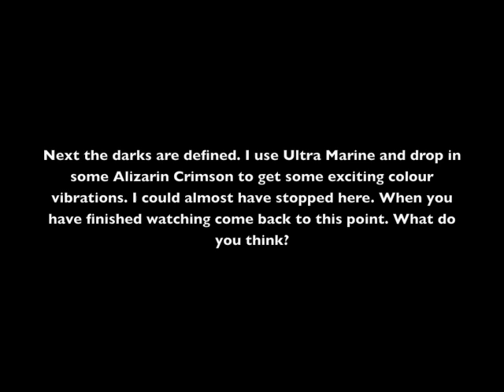How to Paint a Pet Portrait Watercolour Demonstration, 'Peanut'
A how to paint a pet portrait demo. A watercolour demonstration of a portrait of our 10 month old Chihuahua puppy, Peanut. Hope you enjoy!